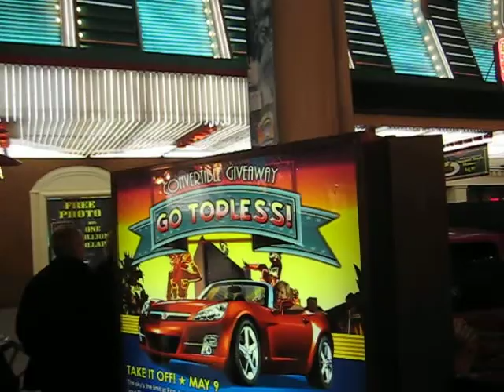🌺 盪氣迴腸舊城遊 ‧ 薩克斯風賭城秀 🌺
🌺 Saxophone Music and Many People Fill the Music in Las Vegas, USA 🌺 盪氣迴腸舊城遊 ‧ 薩克斯風賭城秀 🌺 Dr. LIANG Dung-Hai, PhD. 梁東海 跨領域與全方位博士 攝錄編製 🌺